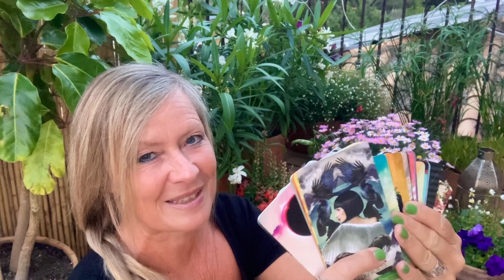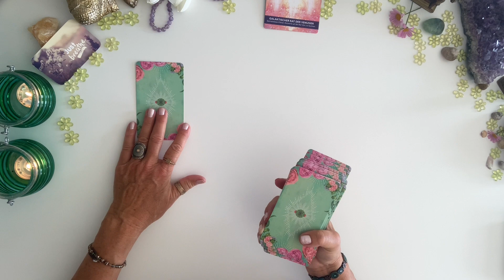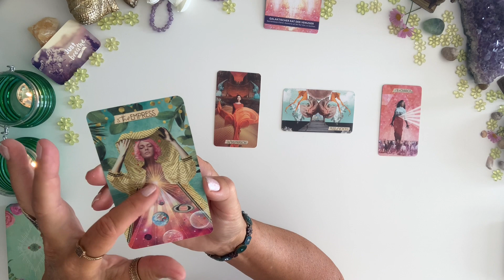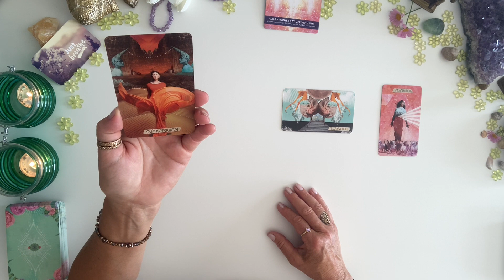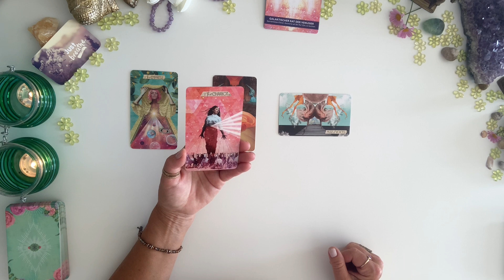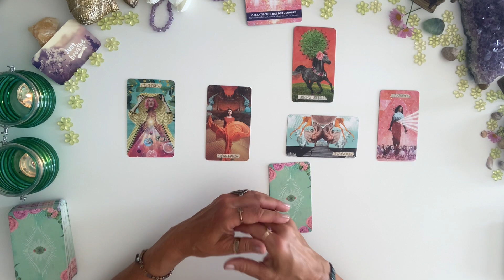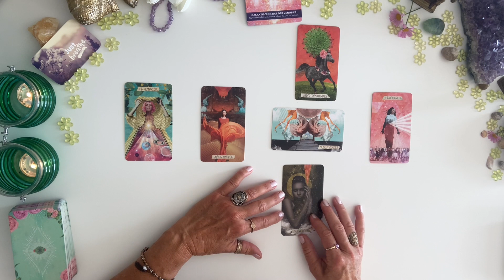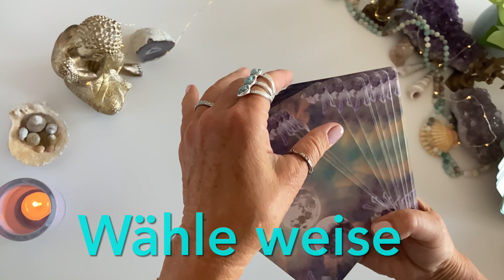Bist du bereit für die Wahrheit? Wochenend Tarot Reading 04. - 06.08.23 bei Tarot-Zeit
Willkommen zum Wochenend Tarot Reading für den 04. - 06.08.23!
Direkt zur Botschaft: 1:33                   Direkt zu den Guidance-Botschaften: 19:23
00:15 Willkommen

TAROT-DECK dieser Wochenend-Botschaft:

THE MUSE TAROT von Chris-Anne

ORACLE-CARD-DECK dieser Wochenend-Botschaft:

1. ENERGIE-PORTALE AKTIVIERUNGSKARTEN von Kyle Gray

2. CRACE CARDS von Cheryl Richardson